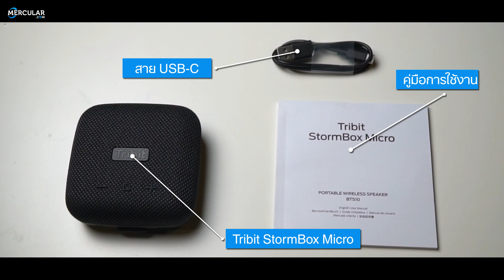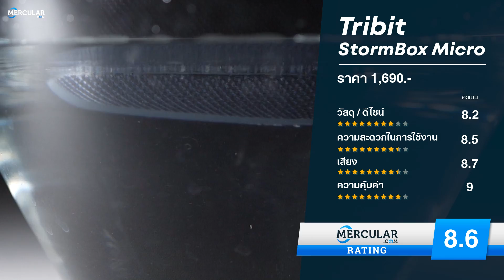รีวิว Tribit Stormbox Micro - ลำโพงไซซ์พกพา ราคาสบายใจ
Tribit Stormbox Micro เป็นลำโพงไร้สายจากแบรนด์ Tribit อีกหนึ่งแบรนด์หูฟังลำโพงจากประเทศจีน โดย Tribit Stormbox Micro มีขนาดที่พกพาง่ายสำหรับการใช้งานนอกสถานที่และในร่ม มาพร้อมมาตรฐานกันน้ำระดับ IP67 มีสายยางที่เหมาะสำหรับรัดตัวลำโพงไว้กับกระเป๋า หรือจะเป็นแฮนด์จักรยาน เชื่อมต่อด้วยระบบ Bluetooth 5.0 สามารถเชื่อมต่อได้พร้อมกัน 2 อุปกรณ์ หรือหากใครที่มีเจ้า Tribit Stormbox Micro สองตัว ก็ยังใช้เป็นลำโพงสเตอริโอได้อีกด้วย และเทคโนโลยีเฉพาะของ Tribit อย่าง XBass ที่รับรองว่าลำโพงตัวนี้ มีเบสที่ลงลึกถึงใจ กับราคาเพียง 1,690 บาทเท่านั้น

0:00 Introduction
0:45 Unbox
0:59 ดีไซน์และภาพรวม
1:43 การเชื่อมต่อและควบคุม
2:15 การใช้งานและแบตเตอรี่
2:57 ทดสอบเสียง
4:40 รีวิวเสียง
5:46 สรุป